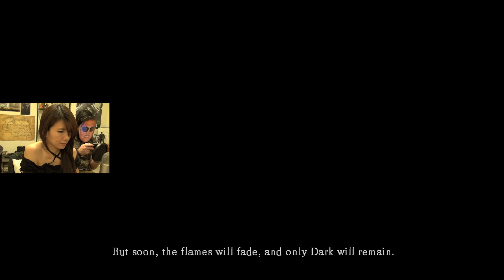Dark Souls Vs Kanako! Gameplay Part 1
Big thanks to our good friend ShogunPanda for giving us a spare key he had for Dark Souls. We tried to get it working on the other PC to do coop, but forgot we have no 2nd controller for PC. In a way, I'm glad though. Because for now, that means Kanako has to run alone! Ha ha ha ha~

▶Kinetic is a Proud Partner of Union for Gamers --